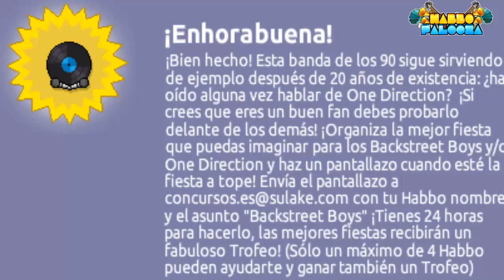HABBO Palooza - Reto 12 (Dia 16)